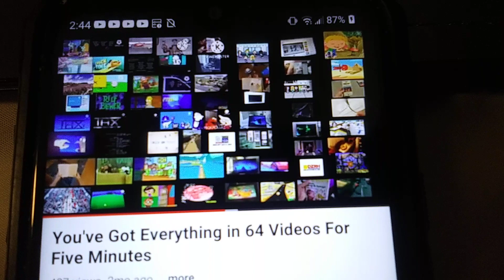March 5, 2024